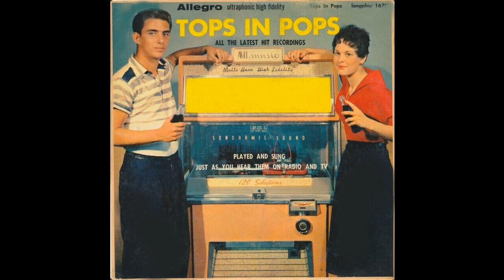The Allegrettes- Allegro Records- Guess Things Happen That Way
Allegro was a cheap budget record label in the Eli Oberstien stable of so-call junk record labels, flooding the market with older material of famous artists, non-name recordings of well-known music, and such.